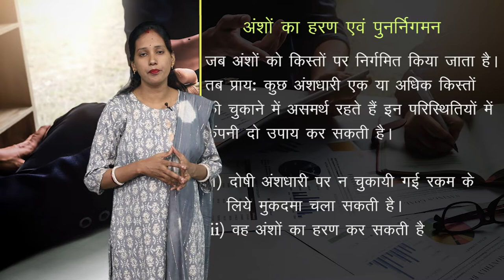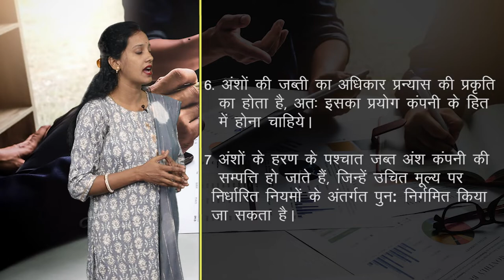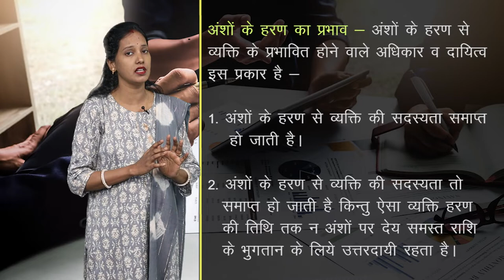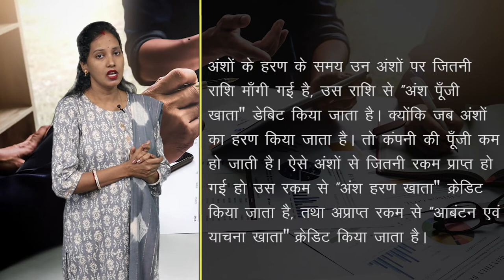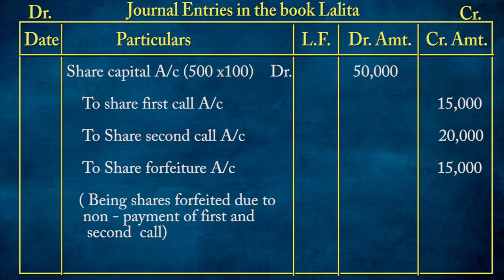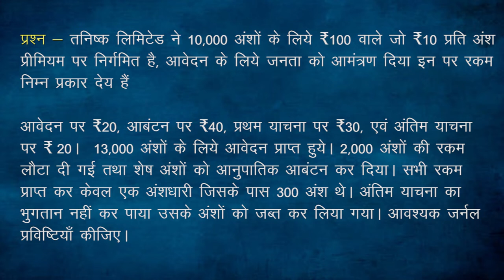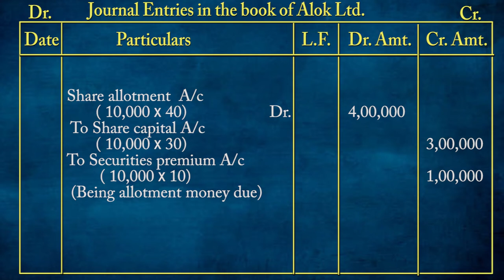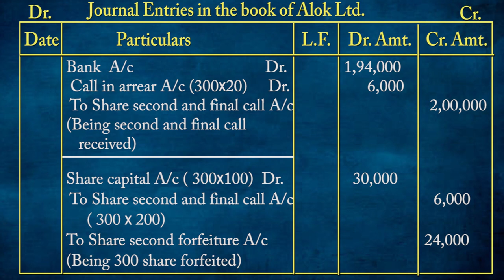CLASS 12th ACCOUNTS | CHAPTER - अंश पूँजी का लेखांकन - निर्गमन एवं हरण